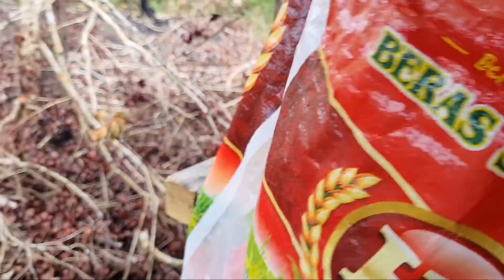dk keluarga tani mulai menata halaman depan pondok hutan? hidup di hutan eps 395